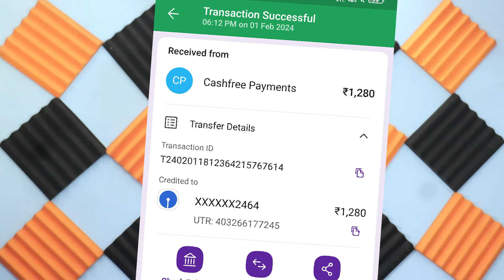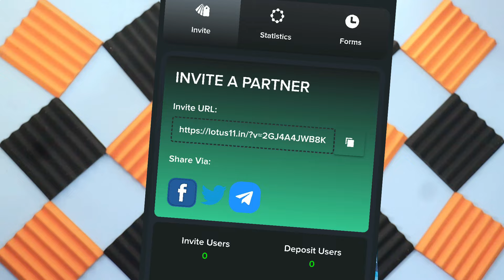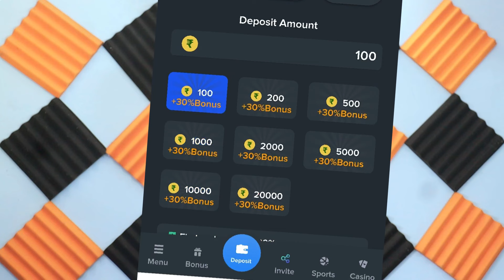पैसा कमाने वाला गेम | NEW GAMING EARNING APP | GAME KHEL KAR PAISE KAISE KAMAYE PAYTM CASH (2024)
App Link - Comment Main Hain

Your Queries ?
पैसा कमाने वाला गेम
paise wala game
paise kamane wale game
paisa kamane wala game app
paisa jitne wala game
new game paisa kamane wala
online paise kaise kamaye
rupay kamane wala game

carrom khel kar paise kaise kamaye
paytm earning app 2023 today
game khelo paisa jeeto
ludo game
earning app today
लूडो गेम पैसे कमाने वाला
earning app
game khelo paisa kamao app
game khelo paise jeeto
गेम खेलकर पैसा कैसे कमाए

best gaming earning app upi withdrawal